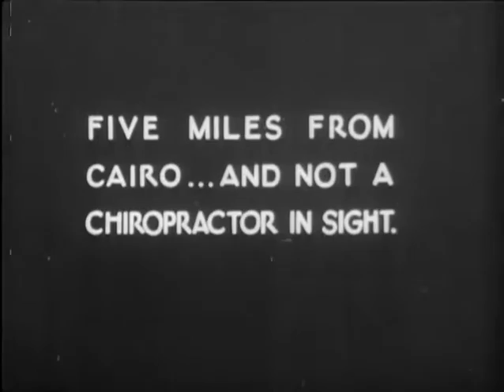AFRICA (1930)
An Oswald the Lucky Rabbit cartoon. Released December 1, 1930.